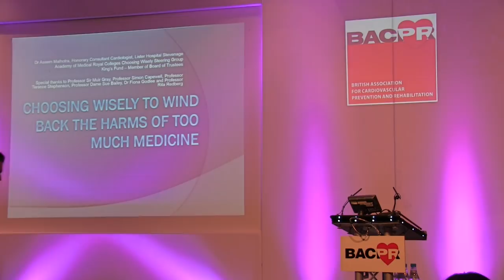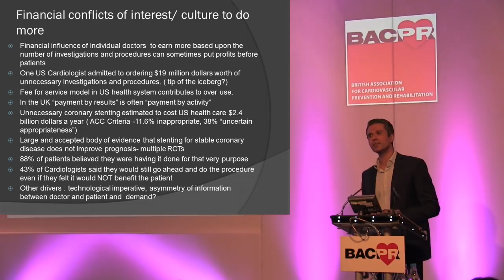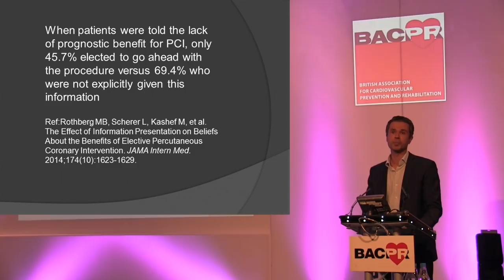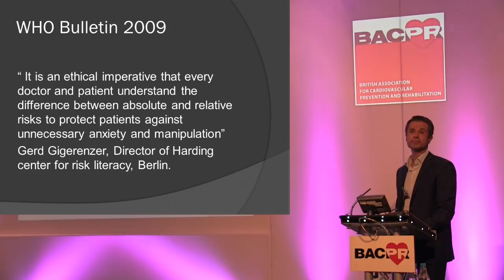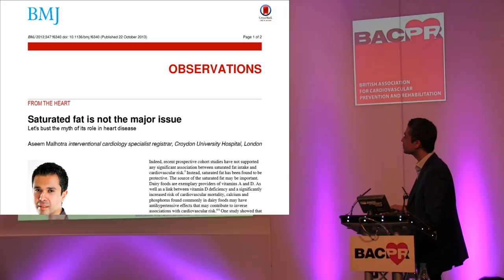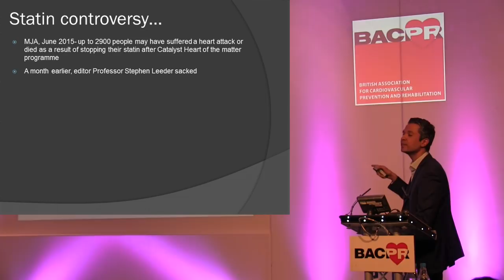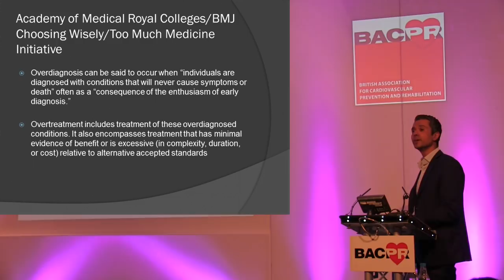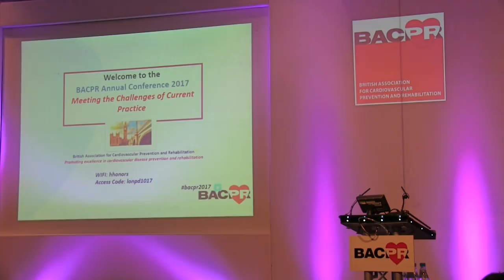Heart Stents, Cholesterol and Statin Smoking Guns? Dr. Aseem Malhotra at BACPR2017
Watch Dr. Aseem Malhotra delve deeply into the controversial aspects of today's drug and device treatments. Do many of these treatments break the risk/benefit rule? What is the crucial "number needed to treat" (NNT), to achieve an appreciable net benefit? And is there full transparency in this data, to enable wise choices for both doctors and patients alike?  Have a look and see !!

Recorded at the British Association for Cardiovascular Prevention and Rehabilitation (BACPR) annual conference - London 5th September 2017.